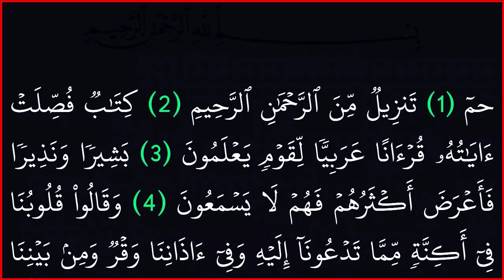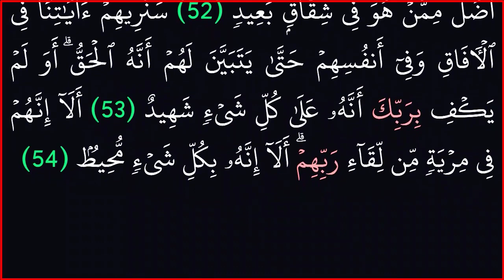||سورة فصلت|| بدون حقوق ملكية ||خلفية سوداء لراحة العين||